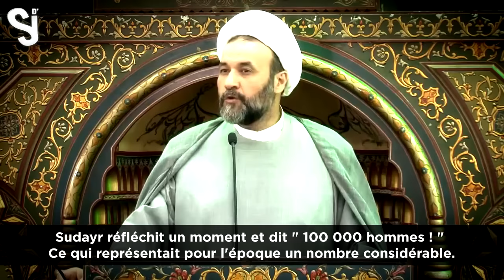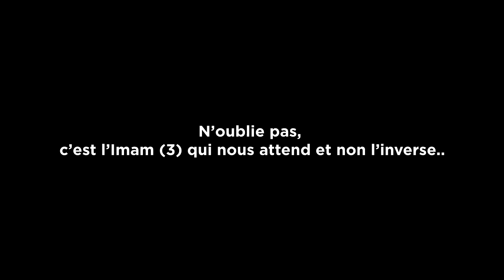COMPAGNONS DU MAHDI [AS], QUI SONT ILS ??!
L'attendu (as) attendant...

Par Cheikh Akram Barakat